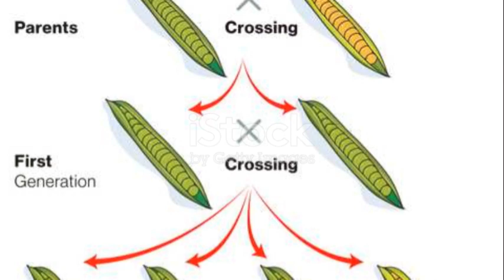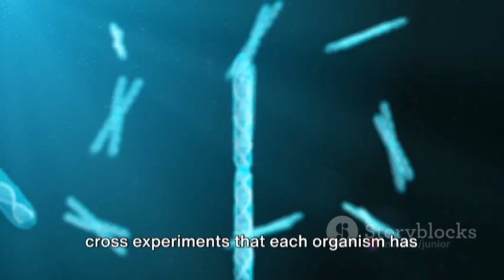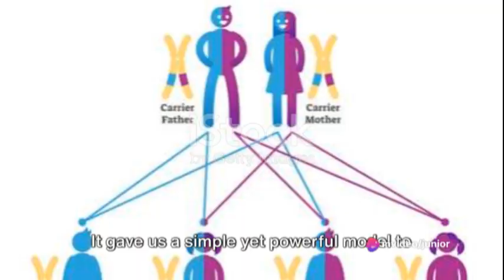Mendel's monohybrid cross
monohybrid cross kiya hota hai